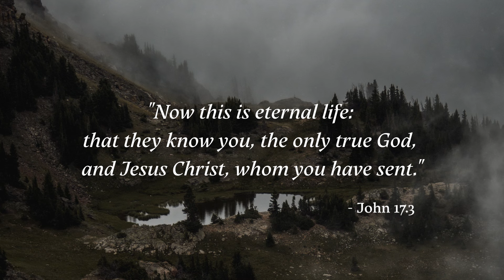KING OF MY HEART || INSTRUMENTAL SOAKING WORSHIP || PIANO & PAD PRAYER SONG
1 HOUR || KING OF MY HEART - BETHEL MUSIC, STEFFANY GRETZINGER || INSTRUMENTAL SOAKING WORSHIP || HOLY GROUND || SOAKING WORSHIP MUSIC || Prayer & Meditation Music